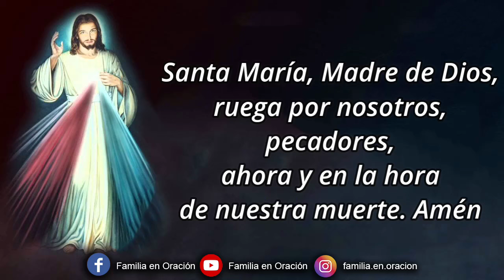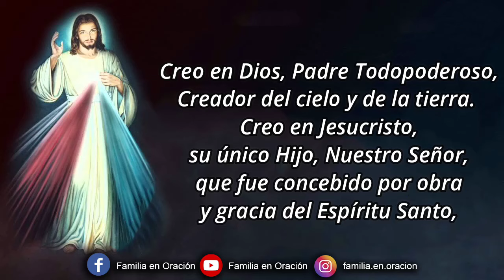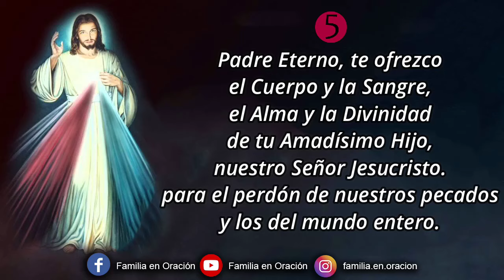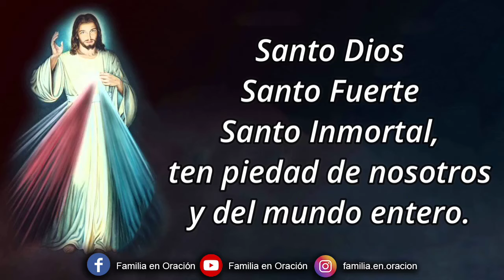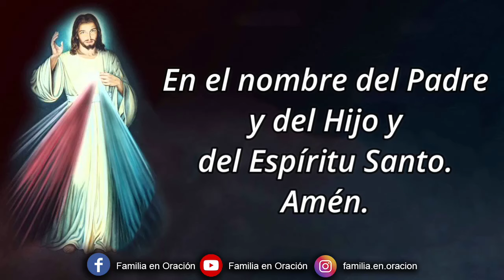Coronilla a la Divina Misericordia - 20 de Agosto 2024